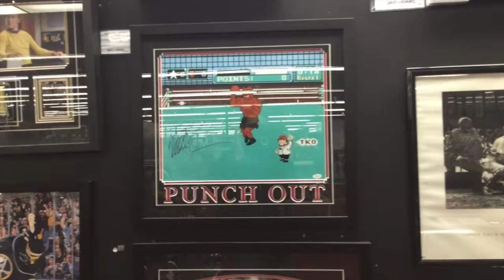GIVEAWAY!! From Hashtag Sports & Dave and Adams and Buffalo Bills Fans Only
Contest Link!!! Please follow the directions below!